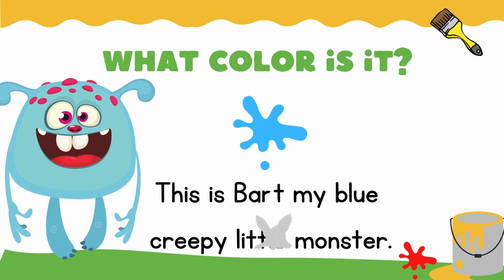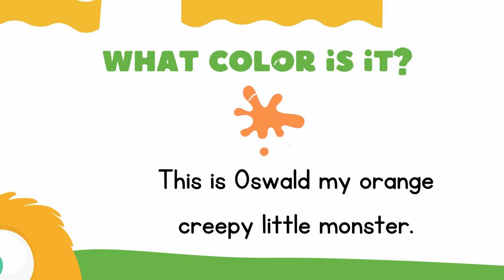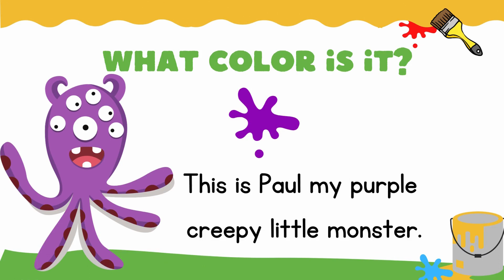Learning Colors w/Ms. Thee And Her Creepy Monsters Episode 3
Learning Colors
Toddlers learning made easy. Perfect for ESL students as well.